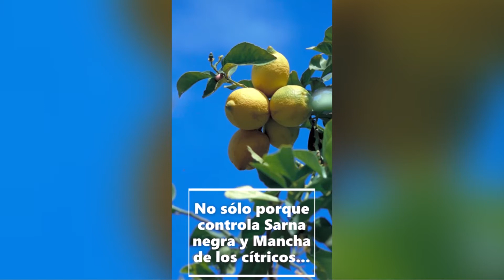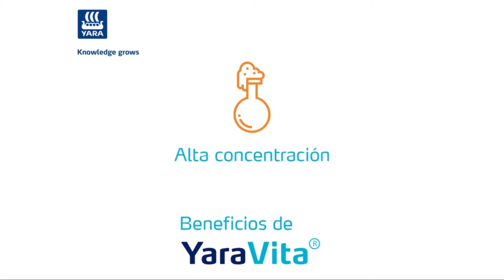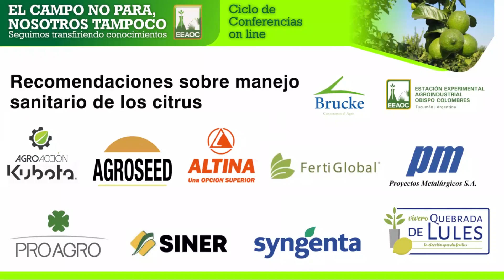EEAOC - Manejo sanitario de los citrus: Enfoque general de la actualidad del limón